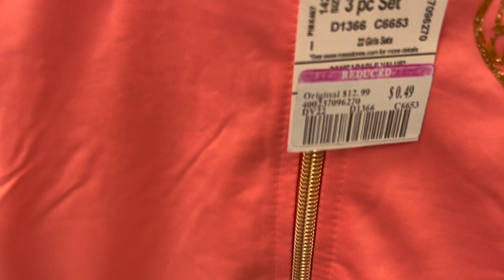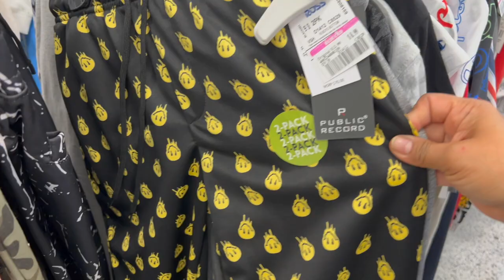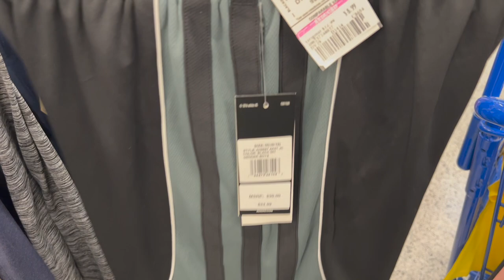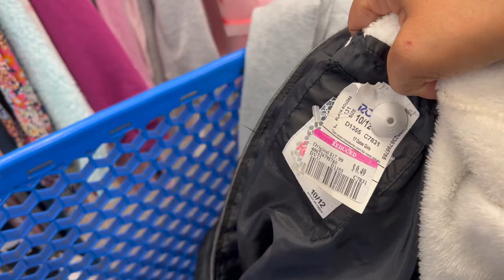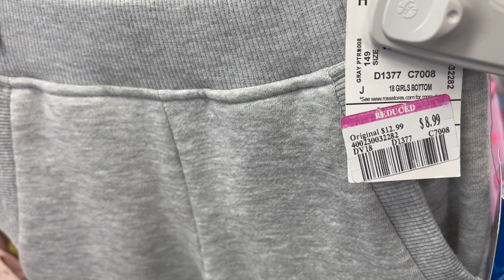ROSS SUPER TIENDA DE GRANDES DESCUENTOS!😱 Lunes De Rebajas❤️